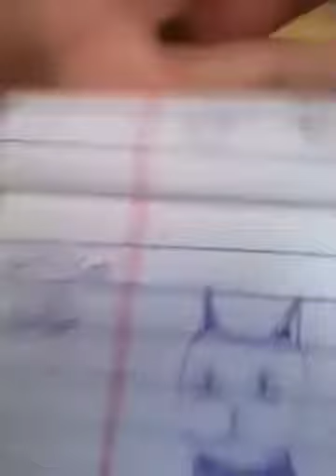Subscriptions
Other boring stuff I know